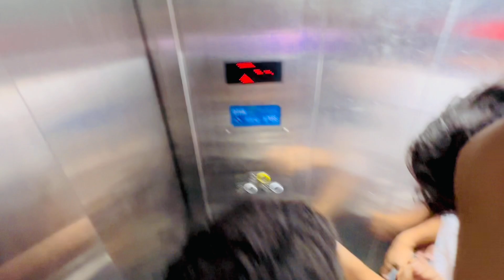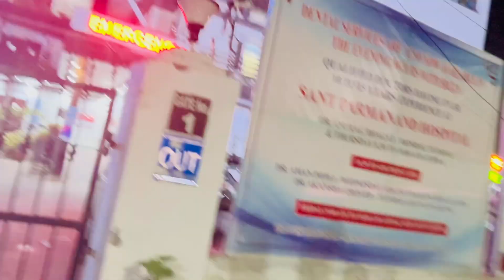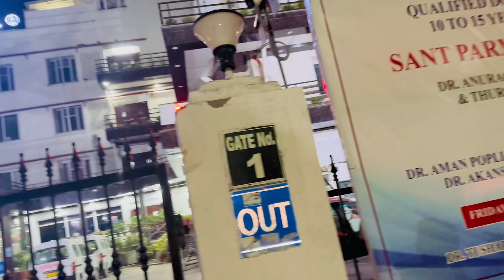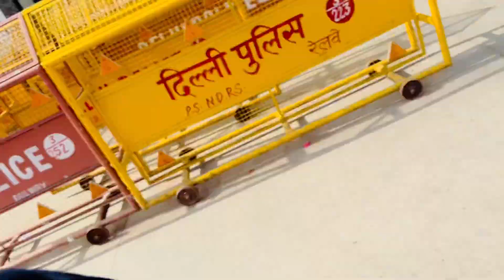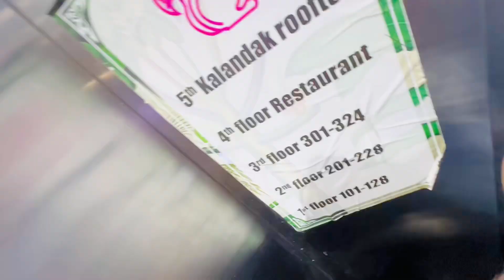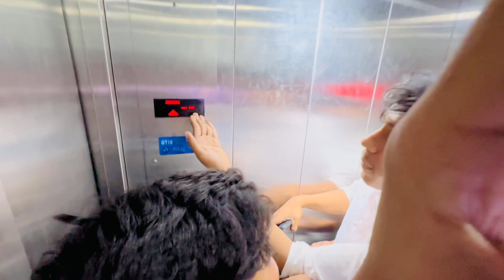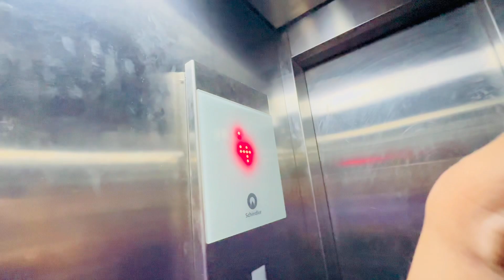Kunal ke nikla naak se khoon 🩸